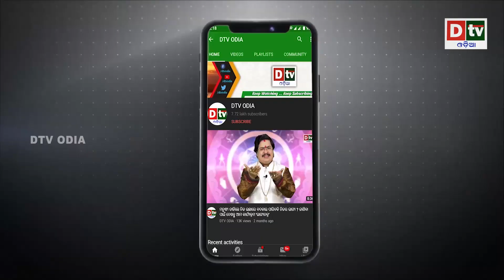ତାଙ୍କଠୁ ନଉଛ ଆମଠୁ ନିଅ! ଭାରତ ଆଗରେ ଗିଡଗିଡାଉଛି ଇରାନ | Iran may Urge India to Restart Oil Import | Dtv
Iran will nudge India towards reviving its procurement of discounted Iranian sweet crude during a meeting between Prime Minister Narendra Modi and Iranian President Ebrahim Raisi that is likely to take place this Friday on the sidelines of the Shanghai Cooperation Organisation (SCO) summit in Samarkand.

This will be the first time the two leaders will meet since Mr. Raisi’s election last year, as Iran joins the SCO as a member this year, and the question of India’s oil imports from Iran, which were cancelled in 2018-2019, as well as the next stage of Chabahar port development, regional connectivity and Afghanistan are all expected to be on the agenda for bilateral talks.

dtv odia,
odia news live,
odisha news,
odia news,
bhubaneswar news,
odisha news,
ଓଡ଼ିଆ news,
odisha lockdown,
odia news,
odisha news
ଓଡ଼ିଆ news
bhubaneswar news
odia news odisha
latest news